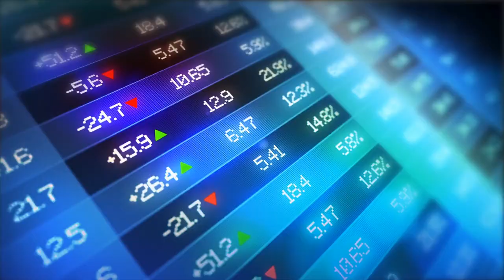Instant Offer Guarantee from the Tom Daves Team with eXp Realty!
Selling Your Property Has Never Been Easier Or More Convenient!

We offer our clients multiple solutions because we know the not everyone's situation is the same!

Our Instant Cash Offer Program is GREAT for homeowners that need to sell the home fast.  We'll deliver a cash offer within 24 hours and can close on your timeline.

We buy the home in As-Is condition so don't need to worry about any repairs or upgrades, plus you'll save THOUSANDS on traditional closings costs.

Here's how it works...we work exclusively with several professional investors who will produce a cash offer for you within 24 hrs which  If you accept it, you can close in as little as 7 days.   You also have the option to reject it, but at least you would know what a cash buyer is willing to pay and you can keep it in your back pocket just in case you cannot find another solution.

So whether you're facing financial restraints, or you have a vacant house or there is something else causing you to really need or want to sell your property the cash offer will allow you to do so without going through the hassles of a traditional sale.

Tom Daves
Tom Daves Team
Sacramento, California
CalBRE #00581837